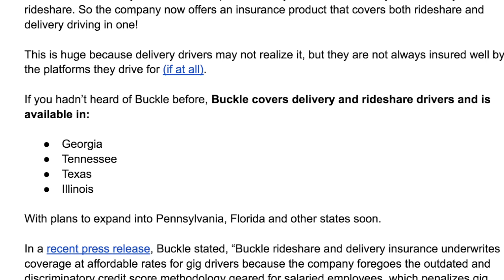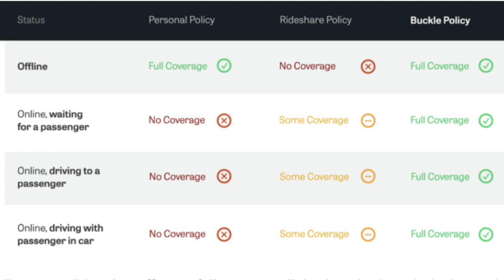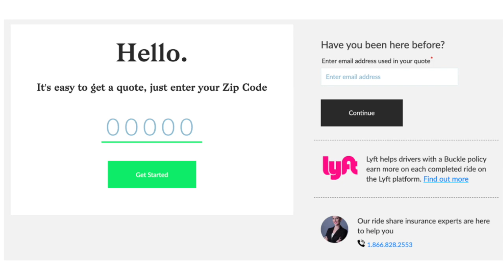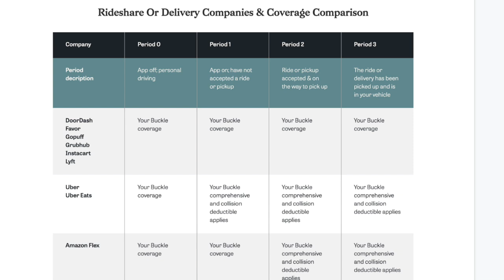Buckle Insurance Expands To Cover Delivery Drivers! (Uber Eats, Doordash, Instacart)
Buckle Insurance Expands To Cover Delivery Drivers! (Uber Eats, Doordash, Instacart). Join us in this video as RSG contributor Elijah Bilel share some big news concerning the gig economy! This news can effect Uber eats drivers, Doordash drivers and Instacart shoppers! This video about being a delivery driver has been produced by The Rideshare Guy.